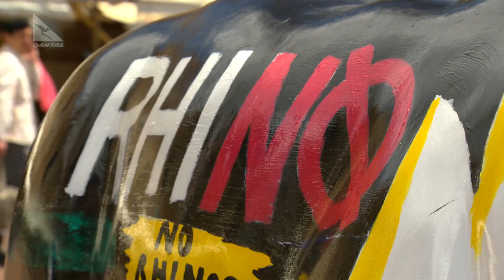Welcome March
From the Formula 1 Australian Grand Prix to the Major League Baseball, there's plenty happening in the month of March.